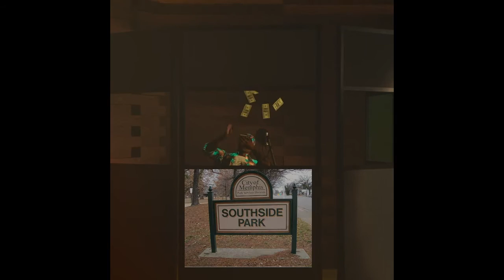I WOKE UP INN®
Song by MVC RIP
EDIT BY TwoTRILL2